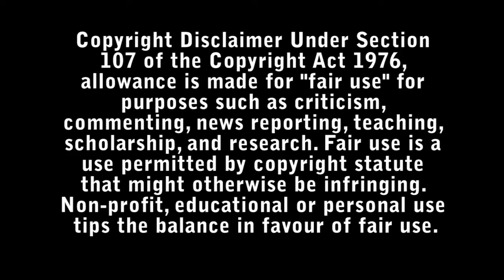The Boy and the Heron Review - Bad Movie Reviews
A young boy named Mahito yearning for his mother ventures into a world shared by the living and the dead. There, death comes to an end, and life finds a new beginning. A semi-autobiographical fantasy from the mind of Hayao Miyazaki.

Directed by : Hayao Miyazaki

Starring :

- Mamoudou Athie
- Christian Bale
- Dave Bautista
- Gemma Chan
- Willem Dafoe
- Debi Derryberry
- Karen Fukuhara
- Nika Futterman
- Gakudai
- Barbara Goodson
- Mark Hamill
- Melora Harte
- Kiyoko Nishimura
- Robert Pattinson
- Florence Pugh
- Dan Stevens